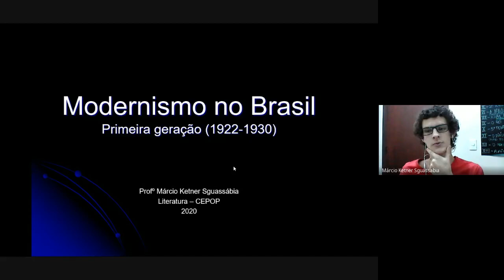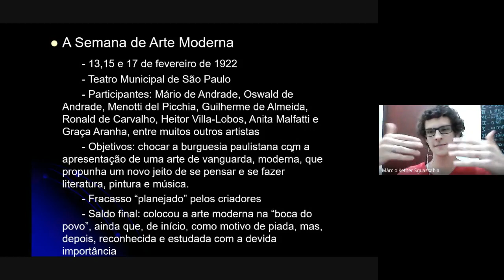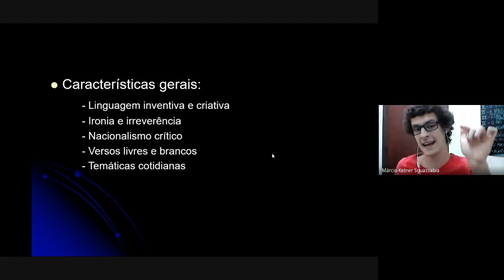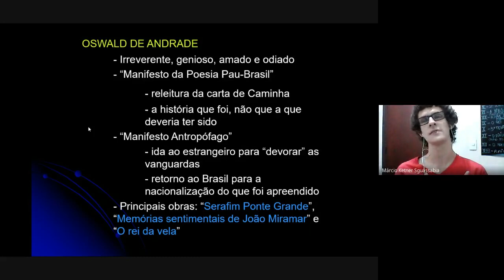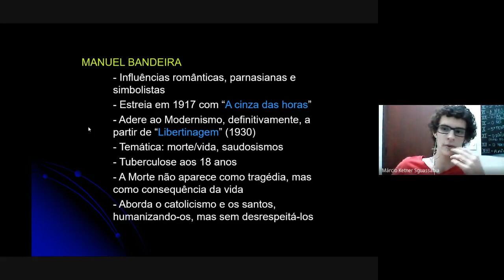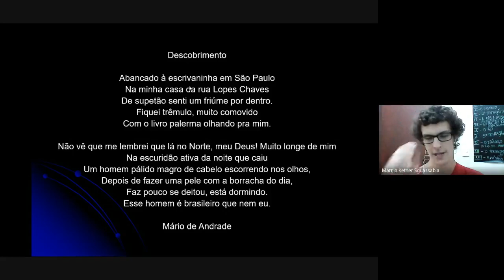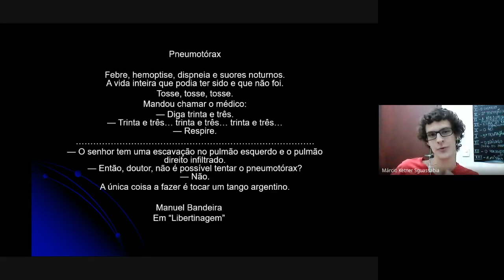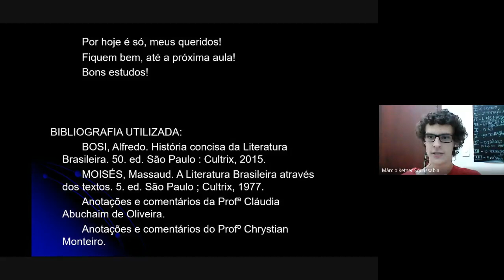PORTUGUÊS - AULA 1 - 2020/2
Primeira Geração do Modernismo Brasileiro.